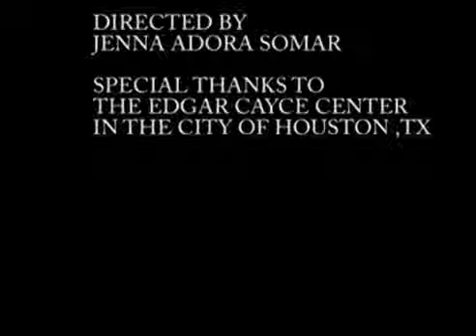Peggy Sue SKipper interviews MARIELA MAYA PART 2 THE NEW ERA BOOK CONNECTION.mp4